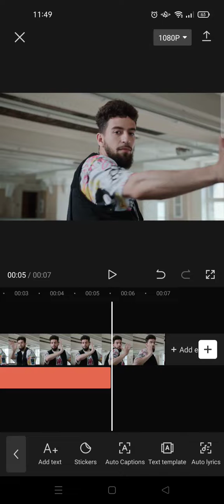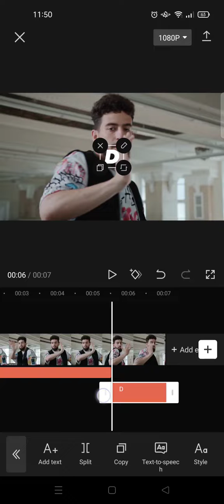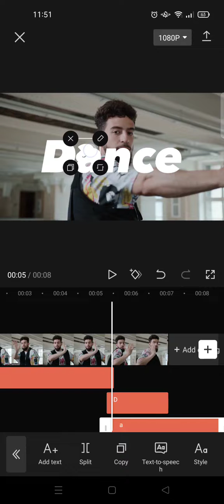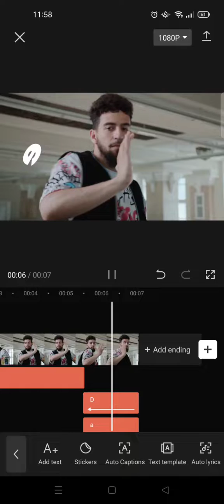How to Make Explosion Text Effect on CapCut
Here's how to make an explosion text effect on CapCut